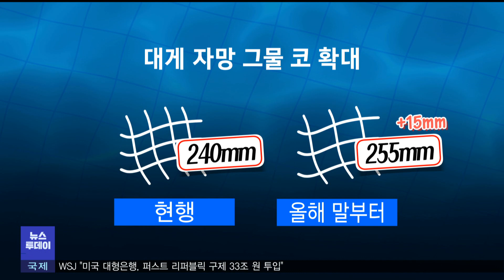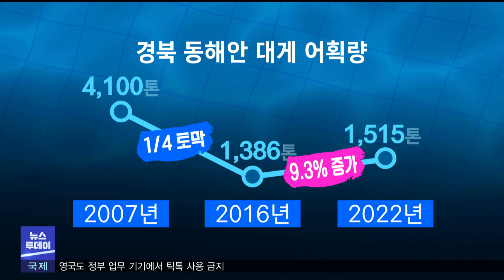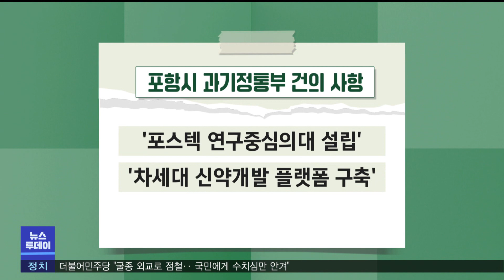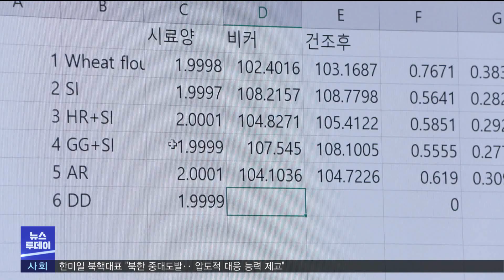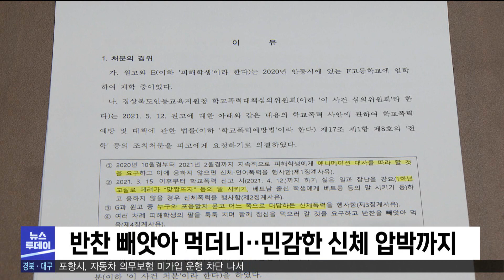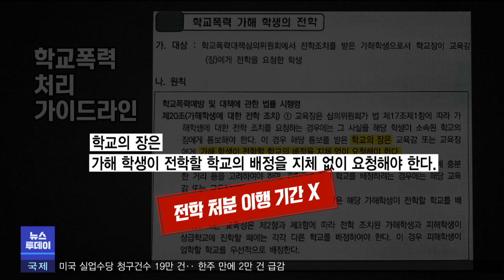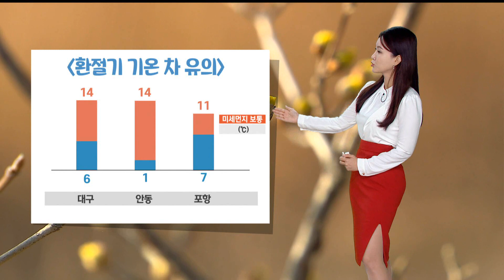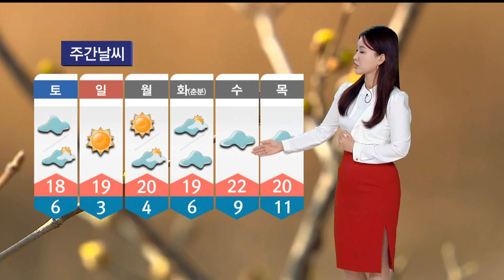2023년 03월 17일 뉴스투데이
1.투데이날씨-유하경
2.어민 스스로 그물코 키우고 조업 단축하고-장성훈
3.경주울진 국가산단 후보지 토지거래허가구역 지정
4.과기부 장관,"연구중심의대 설립 지원하겠다"-이규설
5.이차전지 특화단지 최적지는 '포항' 홍보 나서
6.농산물 가공에도 AI활용‥소비촉진 효과 기대-김건엽
7.대통령 일본 방문, 원전 오염수 반대 목소리
8."강제전학에 소송".. 경북에도 '정순신 아들' 있나-이도은
9.경주 건천주민,하늘마루 피해 보상 항의 집회
10.경주 안강서 한국전쟁 전사자 유해 발굴..가족 인계
11.투데이날씨-유하경

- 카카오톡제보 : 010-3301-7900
- 카카오톡ID : PHMBCJEBO